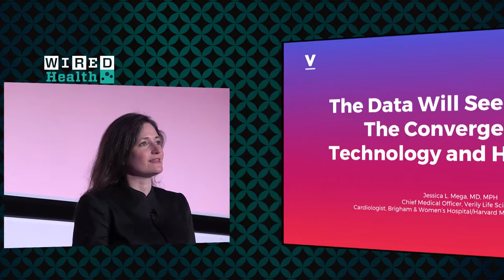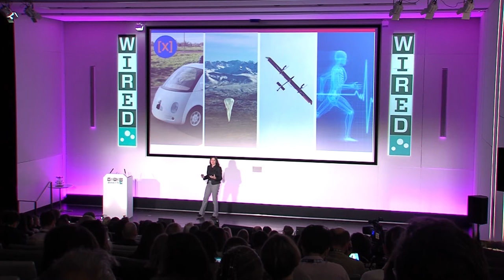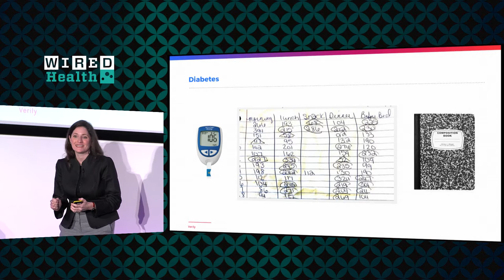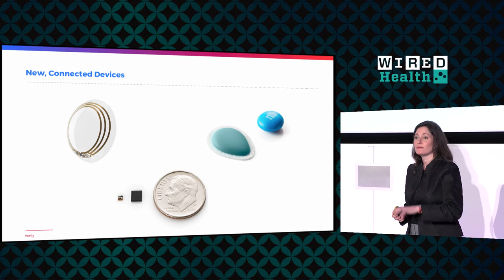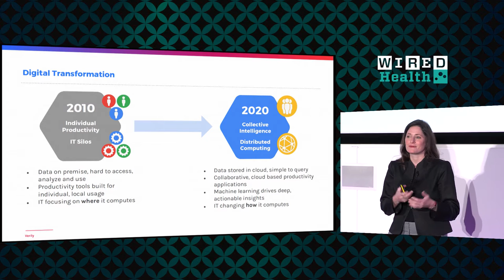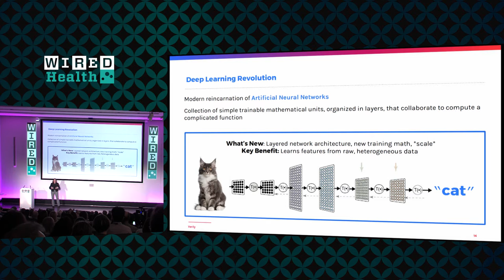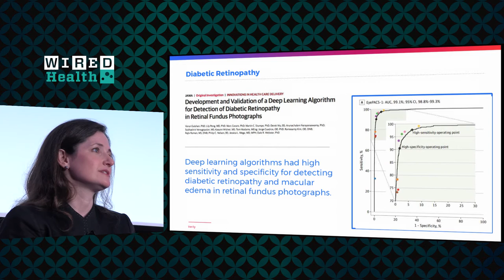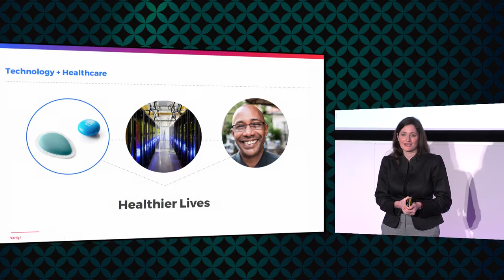Jessica Mega: How Data is Putting Doctors in Our Pockets | WIRED Health 2017 | WIRED Events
Jessica Mega, chief medical officer at Verily, wants to make the world’s data more useful - by turning it into new treatments for patients.

Mega has spent her career leading clinical trials as a cardiologist at Brigham and Women’s Hospital in Boston and is now the chief medical officer of Verily, Alphabet’s healthcare startup and former Google X moonshot.